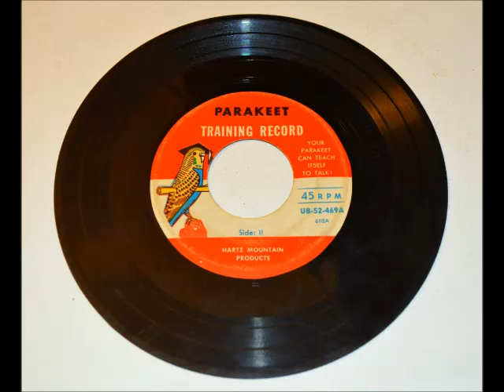Parakeet Training Record Hartz Mountain Products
A 45 for training your bird!